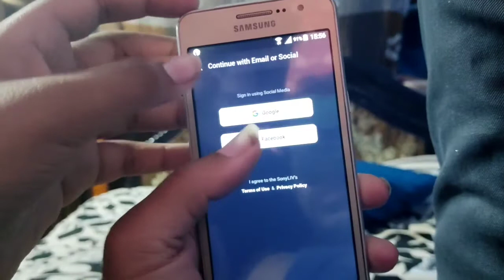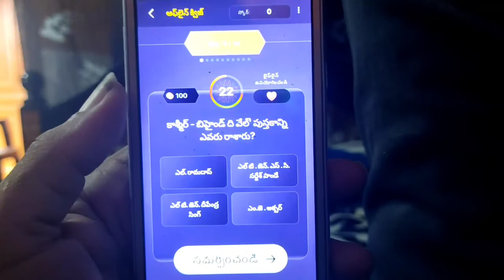evaru melo koteswarulu game in telugu | evaru melo koteswarulu mobile game in sony live app